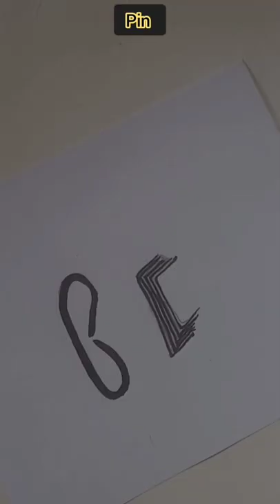Stapler Pin drawing